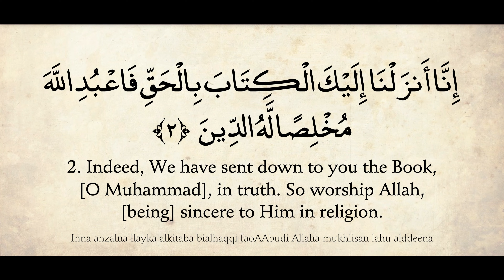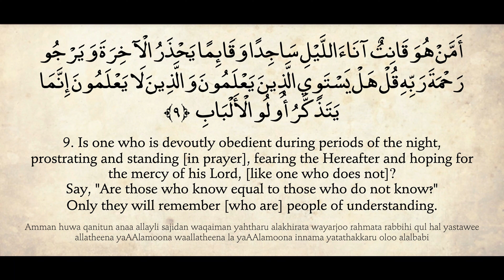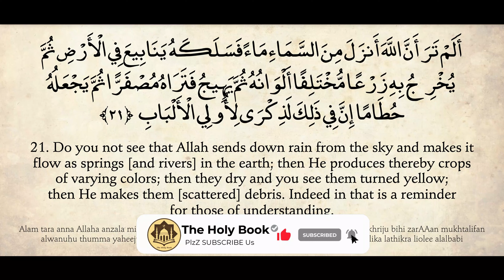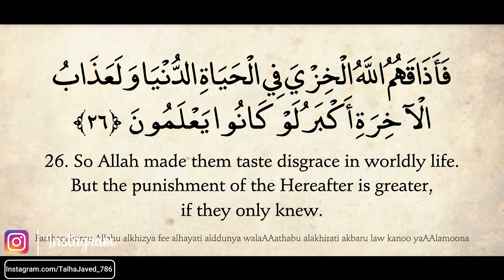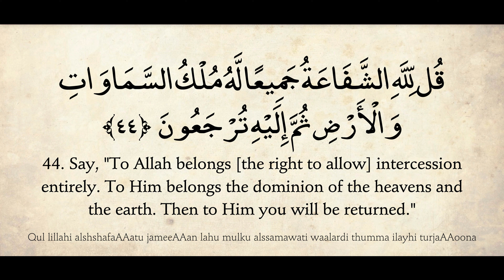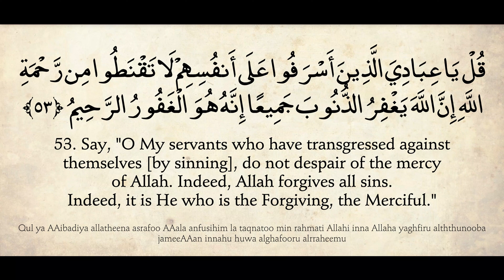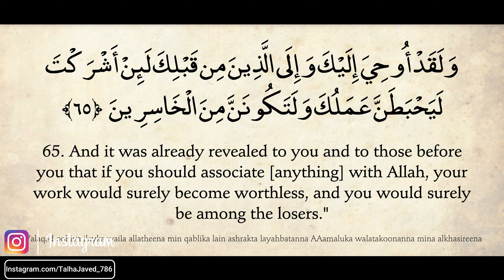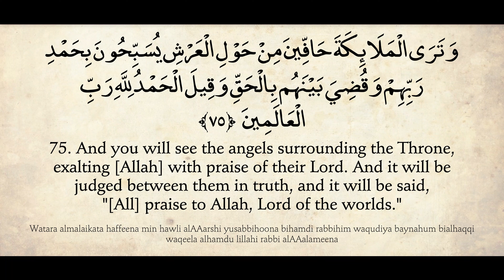Surah 39 JUST ENGLISH Translation | Quran Surah Az-Zumar (The Crowds)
🔔 Turn on the Bell to be the first to Watch Free Islamic Video 😍

Az-Zumar is the 39th chapter of the Qur'an, the central religious text of Islam. It contains 75 verses. This surah derives its name from the Arabic word zumar that occurs in verses 71 and 73.
𝑪𝒐𝒑𝒚𝒓𝒊𝒈𝒉𝒕 𝑰𝒏𝒇𝒐𝒓𝒎𝒂𝒕𝒊𝒐𝒏
Note: This is the Holy Quran, the purpose of making this video is to spread Islamic knowledge to people who don't understand Arabic. If I made any mistake in making this video I will apologize to all my viewers because I am also a human and I did mistakes if editing there is any mistake please forget me. Always remember the real Quran in Arabic is just translated into English so there are many chances of it that's the somewhere translation make a mistake in the translation but it's good for your understanding to understand the Complete Quran you have to learn Arabic first and then read into Arabic. My main goal is to make people educated about the Holy Quran.